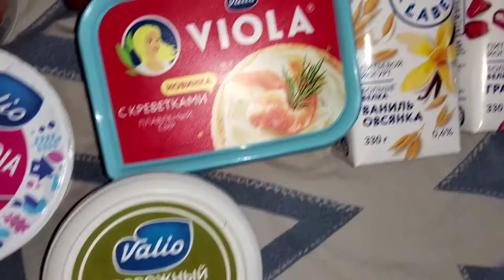подарок от компании Valio общий обзор/a gift from Valio general review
Еда вкусная очень может домтаться бесплатно для обзор. Что произошло у меня от компании Valio второй раз. Надеюсь понравится мне вся продукция от них.

The food is very tasty and can be served for free for a review. What happened to me from Valio for the second time. I hope I like all the products from them.